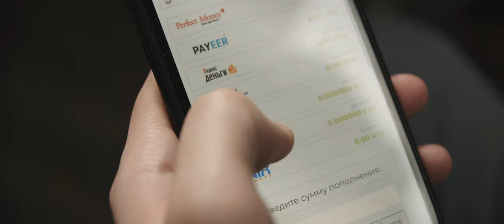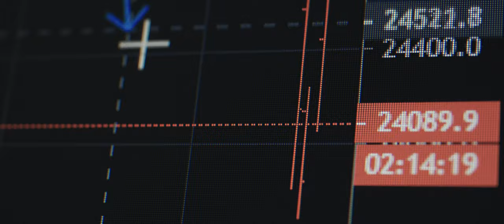Компания - Iglik Group